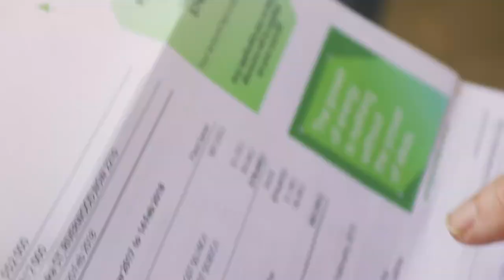Solar for social housing = positive energy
Community housing tenants talk about the difference that having solar energy has made to their lives. Staff from St George Community Housing and North Coast Community housing talk about the process of partnering with the NSW Office of Environment & Heritage to assist with the costs of providing access to solar energy for social housing in NSW.